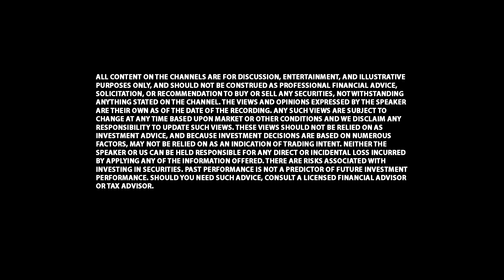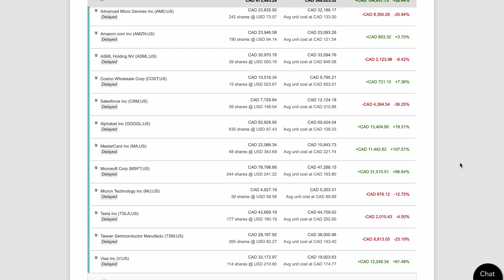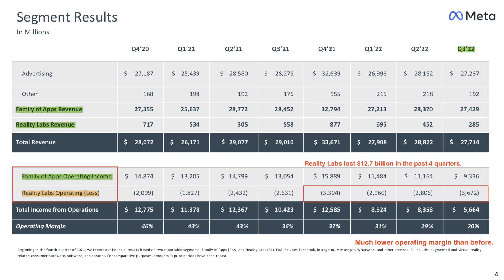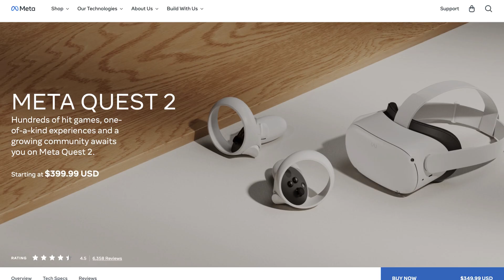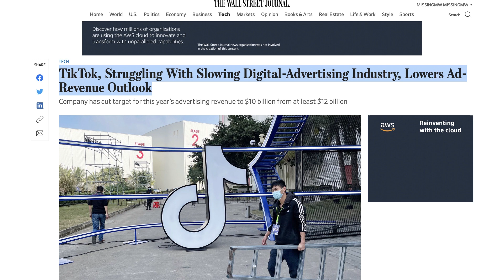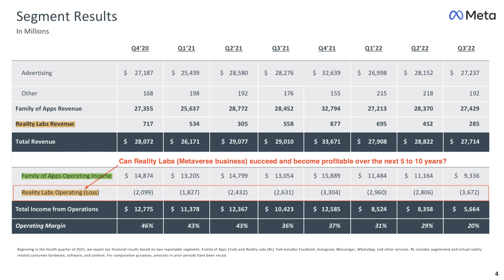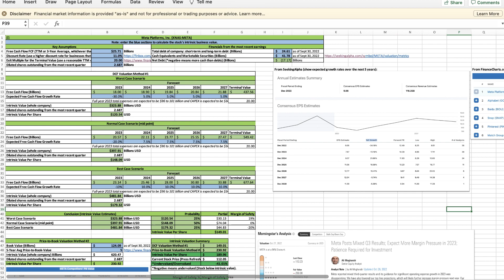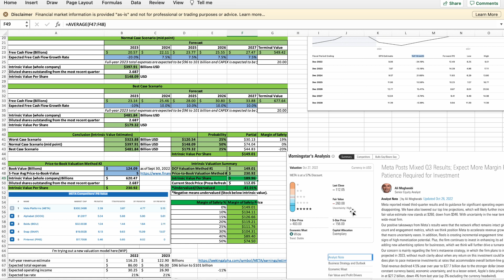META STOCK ANALYSIS | Why I Finally Sold! Is Metaverse a Value Trap?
In this Meta (Facebook) Stock analysis video, I will talk about whether Meta stock is a value trap. You will learn about Meta's four biggest headwinds/risks now (Metaverse business, Apple's App Tracking Transparency, Competition from TikTok, slow down in the advertising industry, and much higher expenses going forward). I will talk about why I decided to sell my Meta stock instead of waiting for it to recover. Also, you will learn about Meta stock valuation: how to calculate Meta stock's intrinsic value, so you will know when Meta stock becomes overvalued, fairly valued or undervalued.

0:00 Intro
2:00 Stock Portfolio Update: My gain and loss in Meta
3:39 Risk #1: The Metaverse business and Apple's App Tracking Transparency policy
8:09 Risk #2: Increasing competition from TikTok
9:20 Risk #3: Slowdown in the advertising industry
10:15 Risk #4: Higher expenses going forward
12:11 Is Meta (Facebook) stock a value trap?
14:23 Meta stock valuation
17:09 What are the better companies to invest in than Meta?